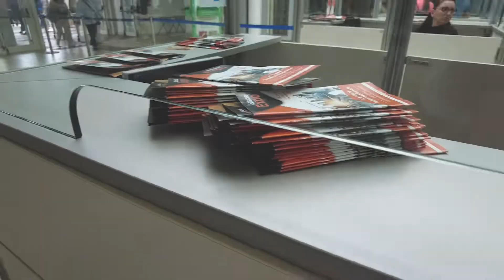Edilsocialexpo Dubai 2023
Dopo il grande successo ottenuto a Roma EdilsocialExpo è pronto ad annunciarvi la seconda edizione che si terrà a Dubai nei giorni 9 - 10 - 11 Ottobre 2023

Vi Aspettiamo!